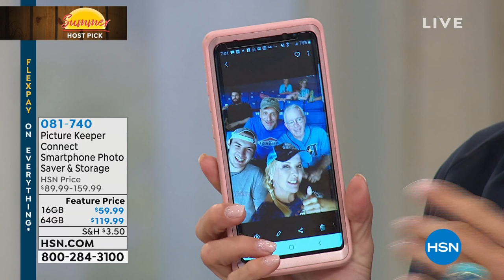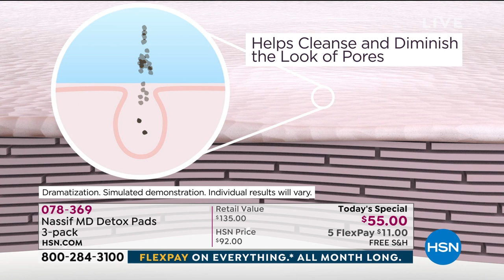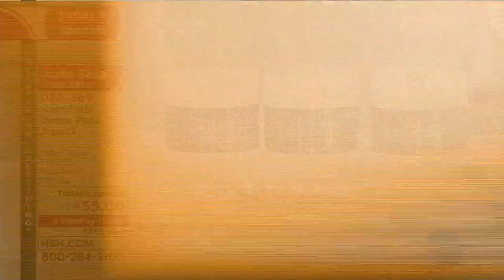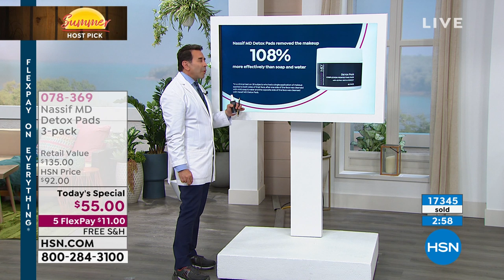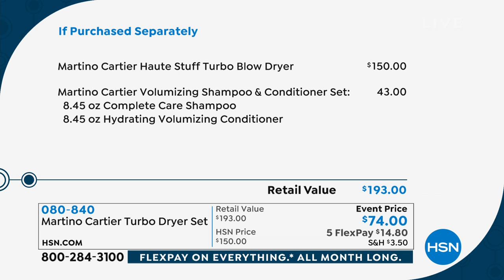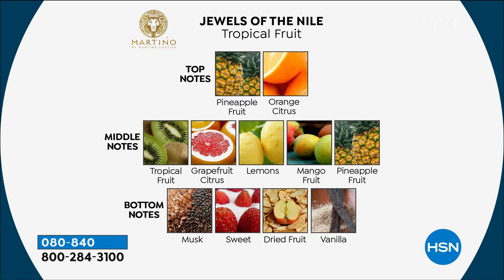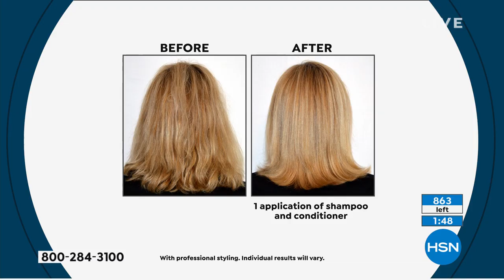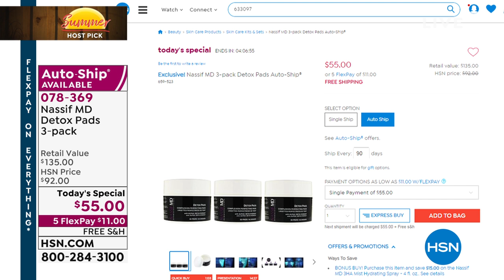HSN | Suzanne Runyan's Summer Host Picks 06.05.2019 - 07 PM